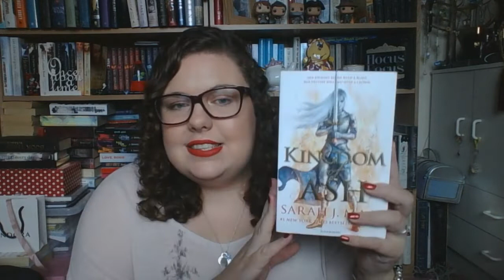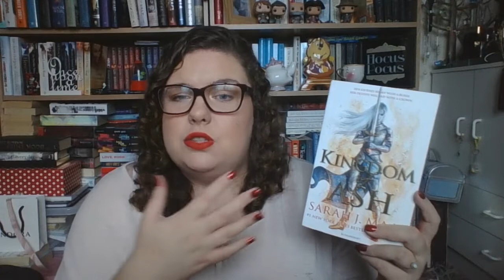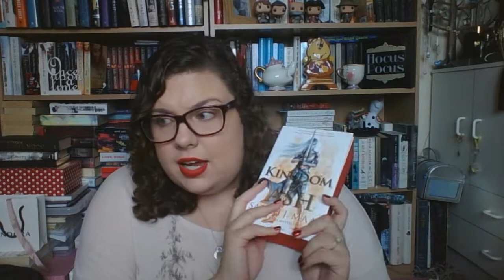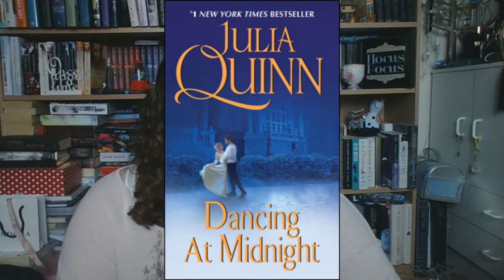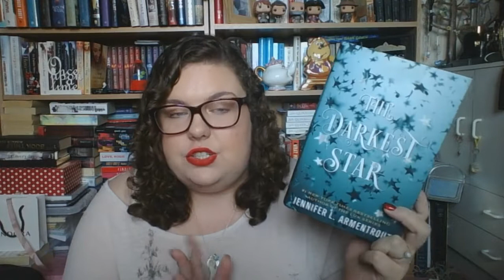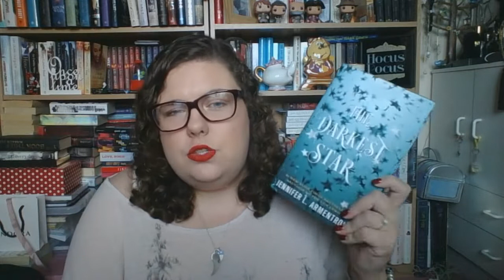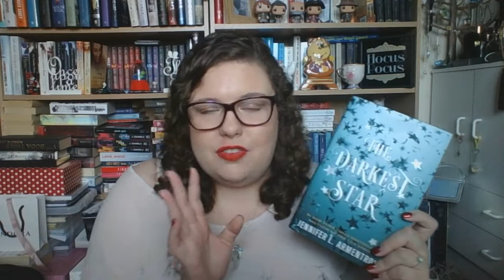WRAP UP | NOVEMBER 2018